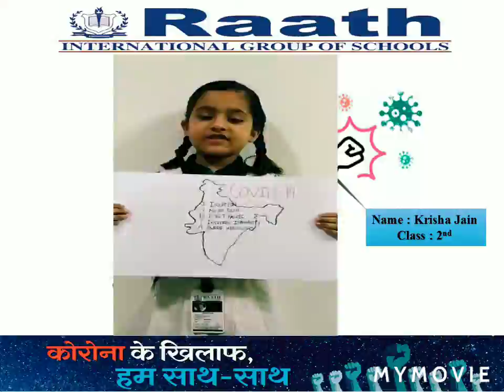RIS Group children's and teacher's demonstrating:Importance of Lockdown to fight against coronavirus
A small initiative by Rath International (Group of Schools) children's and teacher's to create awareness of Importance of Lockdown to fight against coronavirus.Please take care of yourself and your family and avoid meeting in public for some time!  Because you are an invaluable heritage of this society.